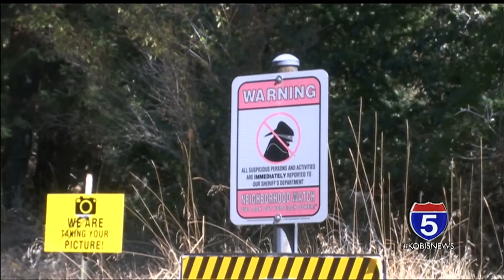Investigation underway for Friday death and arson in Murphy